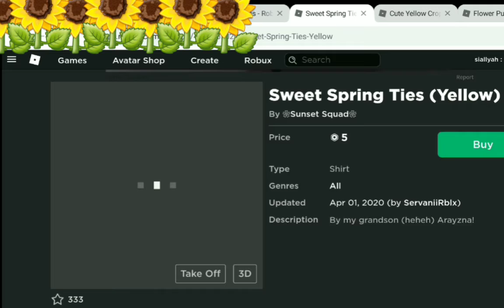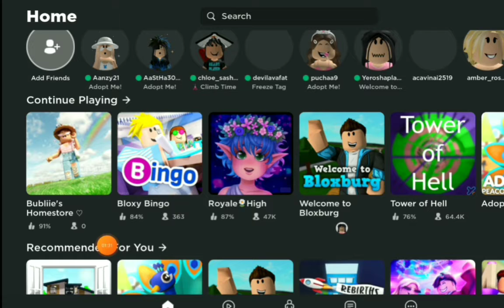Buying MERCH for robux DONATION in EVERY GROUP!! || ✨Cheap✨ || ♡iisimply me♡ (Roblox)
Ｌｏａｄｉｎｇ

10%

30%

50%

100%

L o a d i n g‘C o m p l e t e-!🖇️✨
Swipe down yes-!🌻

˚ ༘♡ ⋆｡˚ ꕥ
╭┈ ೄྀ࿐ ˊˎ-

-✎Nickname: Simply🌻
-✎From: Philippines🇵🇭🍃
-✎Filipino ✨💖
-✎FavColors: Pink 💕
-✎FavFood: Filipino foods, Bbq 🍖, Chocolate 🍫 and many more..

-»Attention please-!«-
-✎No reupload My Video
-✎Inspired to say my channel name:)💢
-✎Sorry if my channel is not satisfactory:)
-✎Forgive if there are many mistakes-!✌🏻
. . ⇢ Tools?🌻🔨ˊ˗ ꒰ 📎 ꒱
✎Ibis paint x
✎PicsArt
✎Google chrome
✎XRecorder

🍧 .˚ Account Author(real)┊͙◟̆◞̆
-»Credit: (Songs) For Love (Singer) Jeff Kaael

-»Credit: Tutorial of making my character thumbnail by (auvelva)
Aesthetic description from (•Vita Editxz)

. . ⇢ [Hashtags 🍃] ˎˊ˗ ꒰ 📎 ꒱